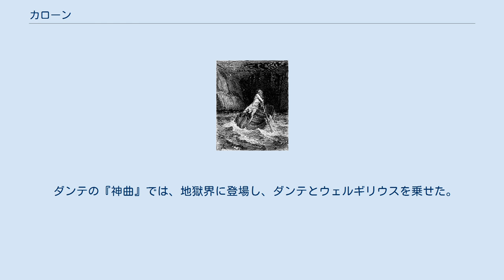カローン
地獄の渡し守カロン、ギュスターヴ・ドレ『神曲』挿画より カローン（古希: Χάρων, Charōn）は、ギリシア神話に登場する冥界の河ステュクス（憎悪）あるいはその支流アケローン川（悲嘆）の渡し守。
エレボス（闇）とニュクス（夜）の息子。
日本語では長母音を省略してカロンとも呼ばれる。
 櫂を持ち襤褸を着た光る眼を持つ長い髭の無愛想な老人で、死者の霊を獣皮で縫い合わせた小舟で彼岸へと運んでいる。
渡し賃は1オボロスとされ、古代ギリシアでは死者の口の中に1オボロス貨を含ませて弔う習慣があった。
1オボロス貨を持っていない死者は後回しにされ、200年の間その周りをさまよってからようやく渡ることができたという。
 基本的に生者は船に乗せずに追い払うが、ペルセポネーと結婚しようと画策したペイリトオスと彼を手伝おうとしたテーセウスは舟に乗せている他、ヘーラクレースがヘルメースの協力で来た際にはヘーラクレースに力ずくで打ち負かされて出航を許し、オルペウスがエウリュディケーを連れ出しに来た際には彼の竪琴と歌声に魅了されて言われるままに船を出しただけでなく、ハーデースの館でもっとその歌を聞こうと彼の後に付いて行った。
なお、ヘーラクレースを通した件ではこれが元でハーデースに罰せられ、1年間鎖に繋がれた。
 この他にも父アンキーセースから未来を聞く為、冥府に赴こうとしたアイネイアースが巫子シビュレーの協力でペルセポネーに捧げる黄金の枝を持ってやって来た時は、その尊い贈り物に機嫌を良くして彼を通し、プシューケーがアプロディーテーから出されたエロースと結婚する為の試練の一つとして、ペルセポネーの美しさをアプロディーテーの化粧に使う為に分けて貰うために冥界へ向かった時には、冥界に行く為に高い塔から飛び降りようとしたプシューケーに塔自身が助言し、口の中に渡し賃の貨幣を2枚含み、それぞれ1枚ずつを行きと帰りに使ってカローン自身の手に取らせる方法を使い、無事にステュクスを往復した。
 エトルリアの壁画では槌を持って頭に蛇の生えた姿で描かれている。
 ダンテの『神曲』では、地獄界に登場し、ダンテとウェルギリウスを乗せた。